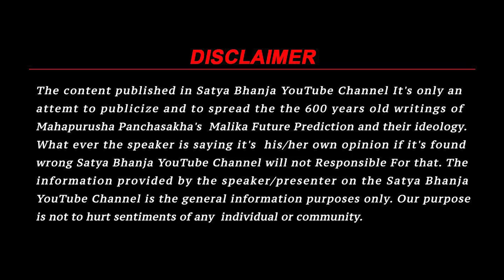पूरी जगन्नाथ मंदिर के ध्वजा पर बैठा चील | Malika Bachana